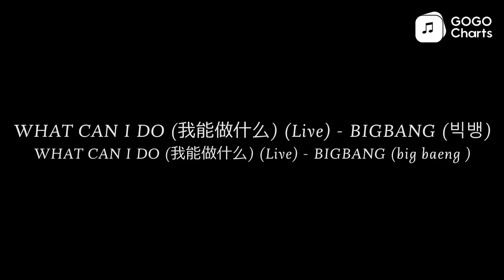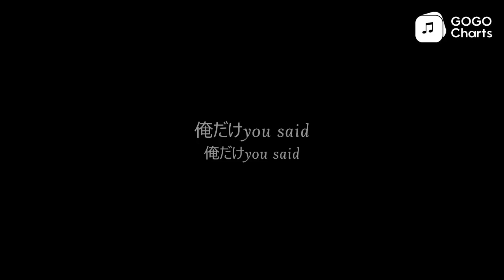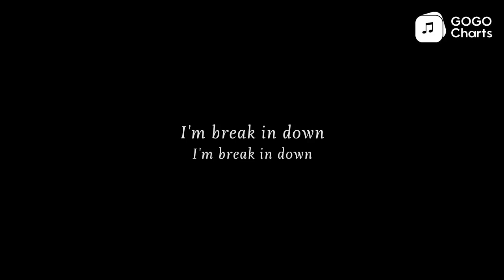BIGBANG (빅뱅) - WHAT CAN I DO (Live) [Romaji Lyrics Video / 罗马拼音动态歌词]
WHAT CAN I DO (我能做什么) (Live) - BIGBANG (빅뱅)
[WHAT CAN I DO (我能做什么) (Live) - BIGBANG (big baeng )]
信じてたのにwhy

俺だけyou said
[俺だけyou said]

Don't say
[Don't say]
どうしてこんな事に
Baby納得できないよ

こんな馬鹿みたいに
俺を置き去りにしないで
So please don't let go

何もかも嫌がる君が
そんなに俺を責めても
どうすれば良いんだよ

君に全てを捧げてたよ

愛を失いたくないから

これ以上俺をさけないで

ID:214494E4B66D42B7B56C4F6EA82D92E